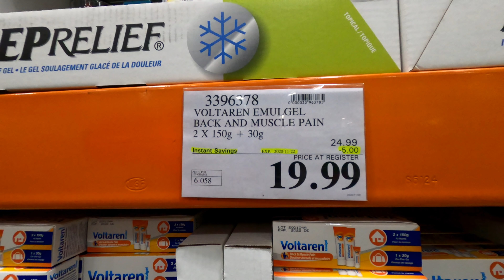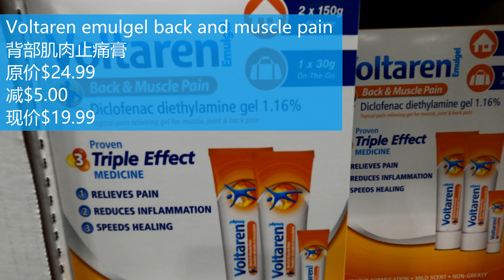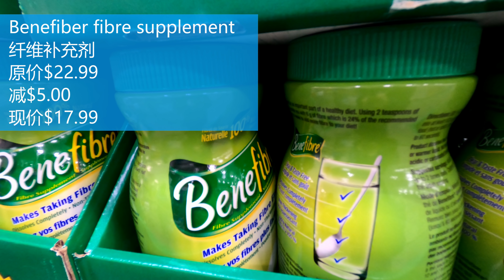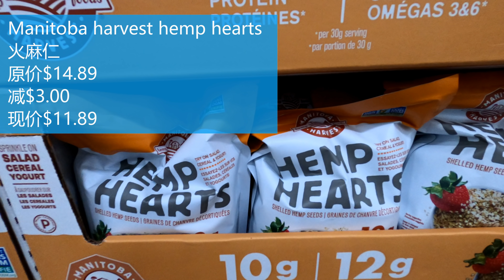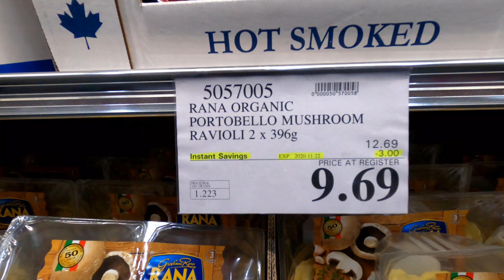解说商品‖11月16日-22日Costco一周特价商品，有一些新玩意，看看它们都有什么样的基本功能？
看看它们都有什么样的基本功能？